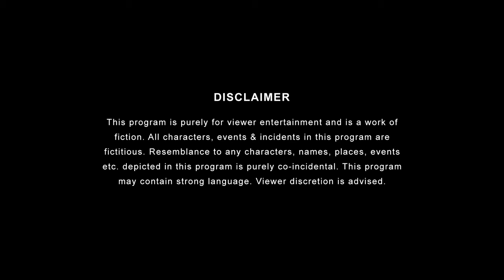Office Trip | TVF Pitchers - Bonus Scenes ft. Naveen Kasturia, Arunabh Kumar and Abhay Mahajan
Kya hoga jab Pragati employees pohochenge Office Offsite trip pe? Join them on this fun adventure and Make It Count with our Pitchers!

Credits:
Channel Head: Anandeshwar Dwivedi
Creative Director: Anant Singh 'Bhaatu'
Creative Head: Abhinav Anand
Written by: Shubham Sharma
Director: Abhay Raut
Executive Producer: Vijay Koshy
Creative Producer: Pankaj Kothawade
DOP: Jay Kulkarni
2nd Cam Operator: Mohit Jadhav
Editor: Pratikk Gaikwad
Art Director: Sarrah Yadav
Chief AD: Omkar Samant
AD: Sai Bharath and Sarfaraz Rafique
Costume Stylist: Prachi Nikhra
Line Producer: Vijay Pednekar
Production Executive: Santosh Lokhande
Sound Recordist: Roushan Kumar Singh
HMU: Deepak Pawar & Team
Post Production Supervisor: Garvit Janshali
Post Production Assistant: Abhishek Sharma
On Set Accountant: Rahul Yadav
Data Manager: Naresh Gummala
Graphics: Anshuman Singh
Head Of Brand Partnerships: Pranav Thakker
Sales & Solutions: Sheetal Dua, Satya Prateek Paul, Aastha Dhyani, Rohan Gupta
Account Management: Mehernawaz Merchant, Astha Kaushik
Marketing Head: Yogesh Saini
Marketing Team: Ankita Jalvi, Pallav Soni, Manoj Kalalu, Akshay Shinde
Talent Head: Shivani Bengani
Talent Team: Ritika Bedi, Abhimanyu Tripathi
Finance: Manish Saini, Nikita Trivedi, Nishit Gogri, Ankit Singh
Legal: Megha Gupta, Shikha Guleria, Chaitrali Dhurandhar
Cast: Arunabh Kumar, Naveen Kasturia, Abhay Mahajan, Saad Bilgrami, Ankit Motghare, Luv Vispute, Shreya Singh, Akshay Vinchurkar, Arihant Rathod, Madan Deodhar, Vidushi Kaul